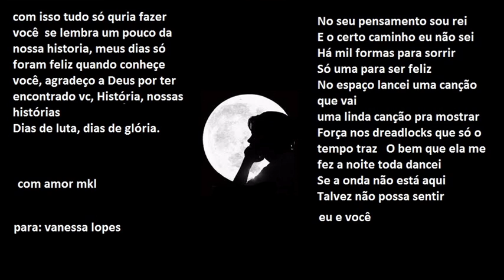Mikael e Vanessa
O começo de uma historia de amor. 10 més  de felicidade, e trabalho duro, lutas dificuldade, mais ta dando tudo certo.